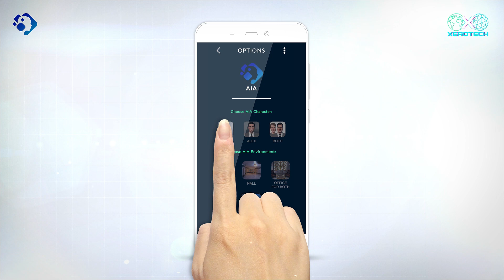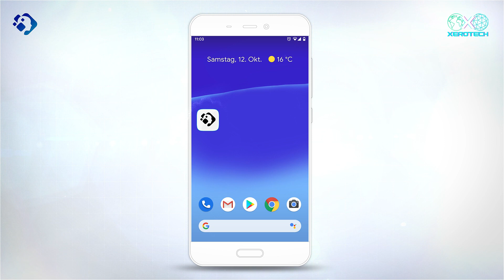AIA CallGPT: Revolutionizing Communication with AI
🚀 Welcome to the Future of Communication with AIA AI Avatar! 🚀

🔮 Say goodbye to typing and hello to face-to-face chats with Xerotech's revolutionary AIA AI Avatar! Prepare to be amazed as we redefine interactions with cutting-edge AI technology.

🌐 Engage in natural, real-time conversations with our immersive AI Avatar. Choose from a variety of avatars and environments to match your style and mood, creating a personalized experience like never before.

💡 AIA is not just for consumers; it's a game-changer for businesses too! With applications in customer service, education, finance, and more, the potential is limitless.

🏆 Be part of the AI revolution! Xerotech's AIA AI Avatar is on the verge of patent approval, and you have a unique opportunity to invest in the future of AI-driven interactions.

📱 Download the AIA app on Play Store and join us on this exciting journey!